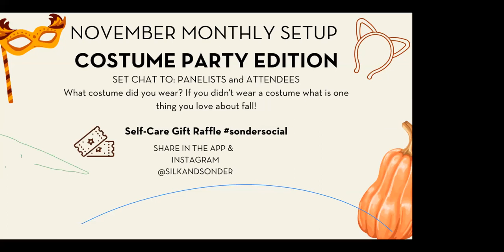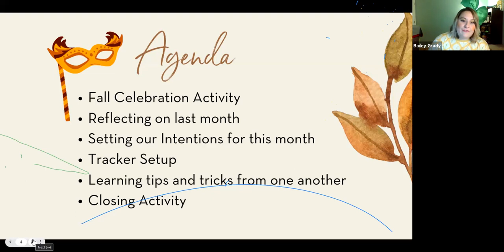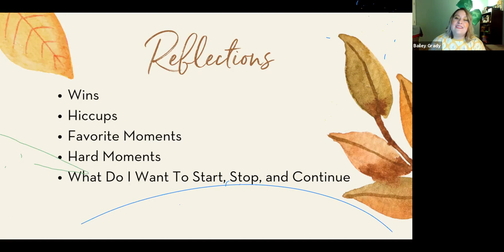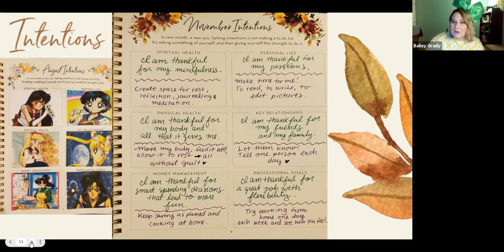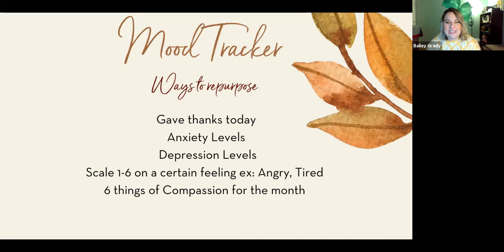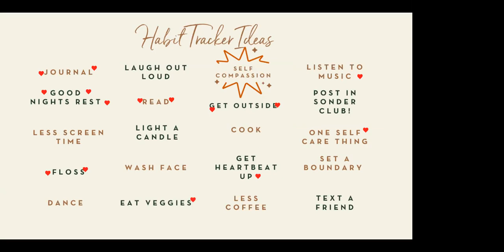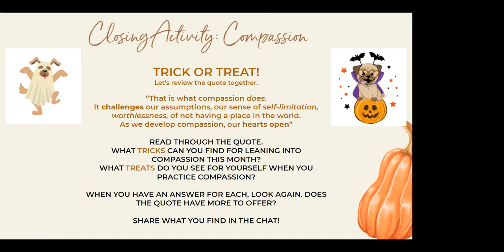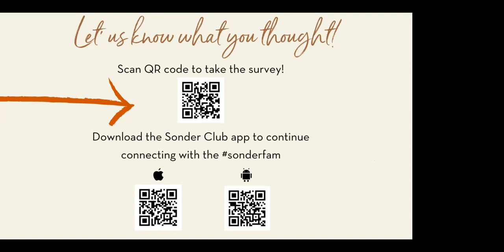November Monthly Set Up: Costume Edition (10/29/2021)